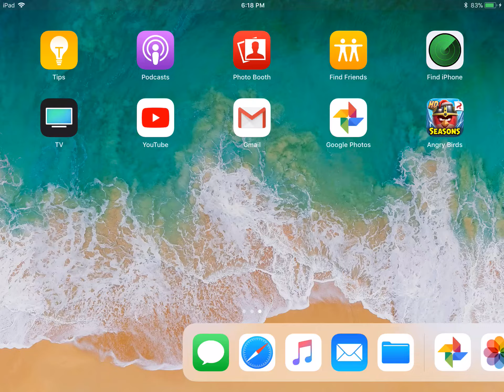Angry Birds Seasons Abracabacon 3 Star Golden Egg